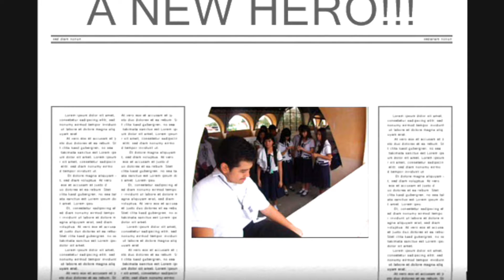Boys Under Flower Episode 1